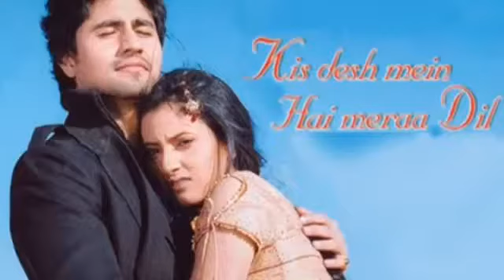Anita Hasnandani All Tv Serials List | Full Movies list | Indian Tv Actress | Naagin 3